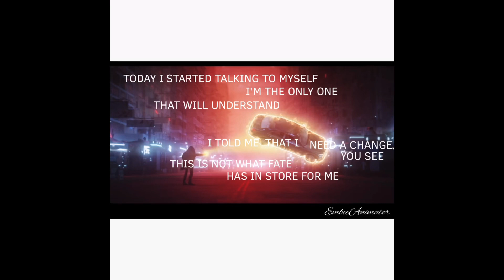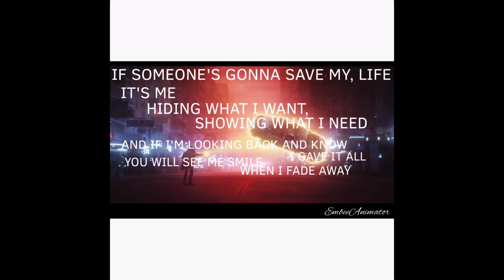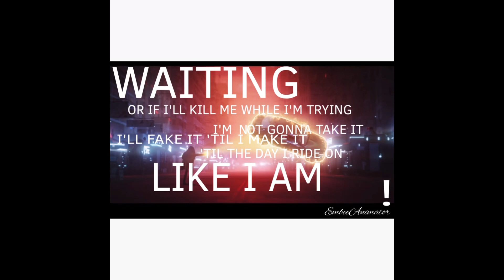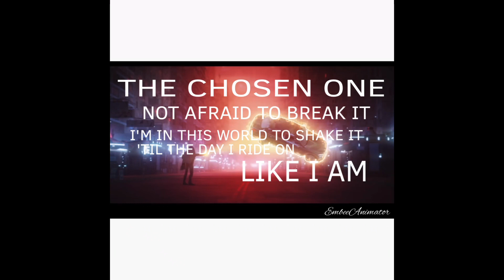Smash Into Pieces - The Chosen One(LYRICS)